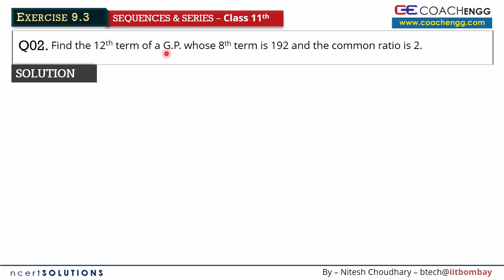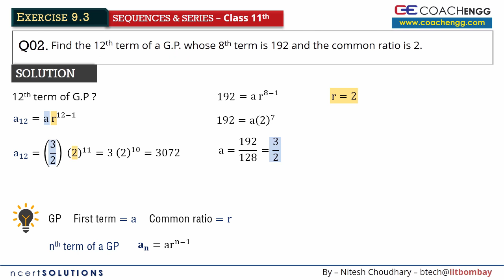SEQUENCES AND SERIES Exercise 9.3 Q2 Class 11 MATHS NCERT Solution- General Term Geometric Sequence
/ MATHS NCERT Solutions for Class 11 /

NCERT Chapter 9 SEQUENCES AND SERIES
Find the 12th term of a G.P. whose 8th term is 192 and the common ratio is 2.
ANSWER: 3072

Class 11 MATHS ONLINE VIDEO LECTURES, CBSE Class 11 ONLINE PREPARATION, MATHS ONLINE COACHING, CBSE Class 11 ONLINE STUDY MATERIAL, CBSE Class 11 ONLINE TUTORING, BEST ONLINE MATERIAL FOR Class 11, CBSE BOARD EXAM PREPARATION, CBSE Board Maths Exam PREPARATION, CBSE Board Maths Sample Test Paper, IIT JEE 2017 Preparation with JEE Syllabus, NATA PREPARATION, JEE Main 2017, CBSE Board 2017 exam, CBSE Board Maths Sample Test Paper, JEE Main 2017 Sample paper, NDA Maths Sample Paper, NDA Question Paper Maths, NDA 2016 Results, NDA Maths Online Preparation, NATA exam, B. Arch exam, B. Arch maths notes, B. Architecture maths online preparation